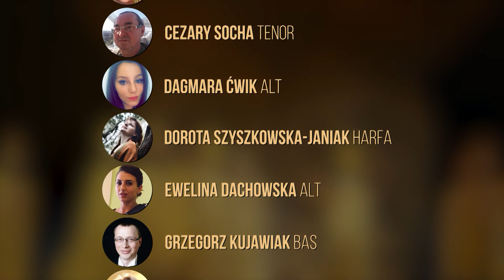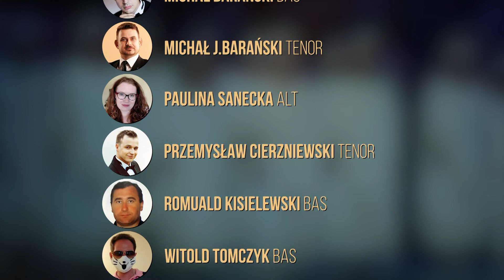VA, PENSIERO - Chór Teatru Wielkiego w Łodzi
Giuseppe Verdi - "Va, pensiero" z opery "Nabucco"

Jedeno z najpiękniejszych dzieł chóralnych w wykonaniu Chóru Teatru Wielkiego w Łodzi pod dyrekcją Macieja Salskiego z towarzyszeniem harfistki Doroty Szyszkowskiej.

Nagranie to jest wspomnieniem spektaklu "Nabucco" w Teatrze Wielkim w Łodzi. Na przestrzeni dziejów, ponad 30 lat od premiery, w różne role wcielali się wielcy śpiewacy, których już wśród nas nie ma, m.in.: Joanna Cortes, Andrzej Malinowski, Romuald Tesarowicz.

Wiele informacji oraz ciekawostek znajduje się w Muzeum Cyfrowym naszego Teatru

W materiale wykorzystane zostały fotografie Joanny Miklaszewskiej oraz Chwalisława Zielińskiego.